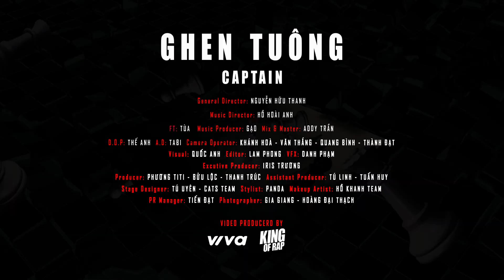KING OF RAP TOP40 | Captain - GHEN TUÔNG (Official MV Visual Art)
Hãy nhanh tay bình chọn cho CAPTAIN để lấy tấm vé vào Đêm hồi sinh nhé!

Cổng bình chọn cho đêm Hồi sinh chính thức mở cửa từ 22h ngày 10/10/2020 đến 22h ngày 12/10/2020 để nhận voting cho Top 40 của King of Rap tại
12 chiến binh có lượng vote cao nhất (không tính top 5 chung cuộc) sẽ bước vào đêm Hồi sinh diễn ra sau trận Bán kết
3 chiến binh rapper dũng mãnh nhất giành chiến thắng sau đêm Hồi sinh sẽ bước thẳng vào đêm chung kết cùng top 5 King of Rap
Đêm chung kết sẽ là trận tranh tài kịch tính của 8 rapper nhằm tìm ra 1 Quán quân và 3 Á quân

Giải thưởng chung cuộc:
- Quán quân: Giải thưởng tiền mặt 1 tỷ đồng
- 3 Á quân: Giải thưởng tiền mặt 100 triệu đồng/người
- Hợp tác thực hiện 1 MV trị giá 200 triệu đồng cùng Def Jam Recordings Vietnam.
- Cơ hội đại diện Việt Nam tham dự giải đấu quốc tế Yo! MTV Raps Asia

Đêm chung kết sẽ được truyền hình trực tiếp vào lúc 21h15 trên VTV3 ngày 14/11/2020.

KING OF RAP - THẾ GIỚI RAP: 1 TỶ DÀNH CHO AI?
ĐÓN XEM KING OF RAP vào lúc 21h15 Thứ 7  Hàng Tuần Trên VTV3.

📺 KING OF RAP:
KING OF RAP - THẾ GIỚI RAP  thuộc bản quyền Time Symphony (UK), là cuộc thi tìm kiếm tài năng rap đầu tiên tại Việt Nam được phát sóng vào 21h15 thứ Bảy hàng tuần trên VTV3. “Bộ sậu" quyền lực LK, Lil’Shady, BigDaddy, Datmaniac sẽ cùng các tài năng âm nhạc Việt mang đến những tiết mục trình diễn cực bùng nổ “thiêu đốt" sân khấu.

Show truyền hình thực tế King Of Rap 2020 không chỉ góp phần đưa các thí sinh tài năng và nhạc Rap đến gần hơn với công chúng mà còn mang những câu chuyện về thế giới của nghệ sĩ Underground ra ánh sáng. Cuộc thi giúp mở rộng đối tượng khán giả – số lượng fan nhạc Rap – Hip Hop trên toàn lãnh thổ Việt Nam.

💓 Theo dõi thông tin về chương trình tại King Of Rap 2020